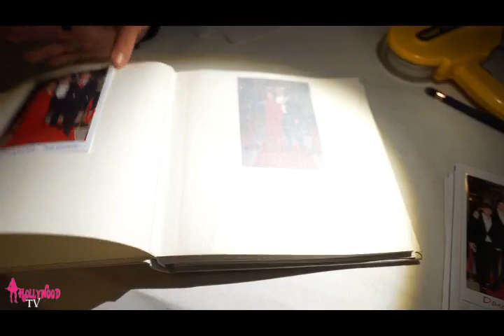18 anni Davide - Polveriera Concept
Hollywood eventi e Comunicazione
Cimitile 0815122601